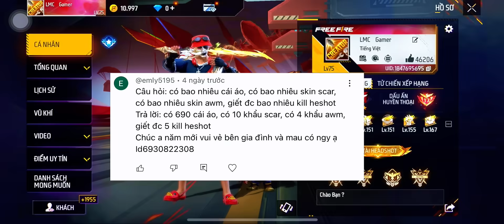Cầm Acc Quỳnh FF Đi Kênh Thế Giới Gặp Ngay 3 Bạn Fan Bê Tông Sẽ Như Thế Nào ?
Cảm ơn anh em đã ủng hộ lmc
Đừng quên cho lmc 1 like 1 đăng kí để lmc có nhiều động lực ra nhiều video hay hơn nha 🫶